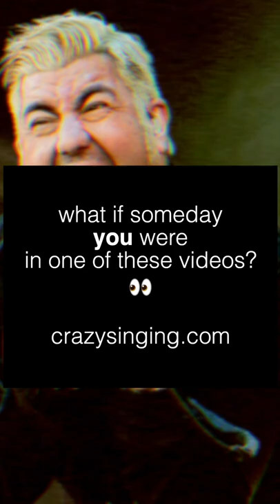THIS Chino Moreno vocal can’t be real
⭐️ GET REAL ABOUT SINGING - SCIENCE-BASED SINGING FOR FREE Welcome to Crazy Singing! I'm Marc and it's great to meet you!!! I talk about the craziest vocals of all time here

✪ Let me teach you how to sing higher without ever having a voice crack again